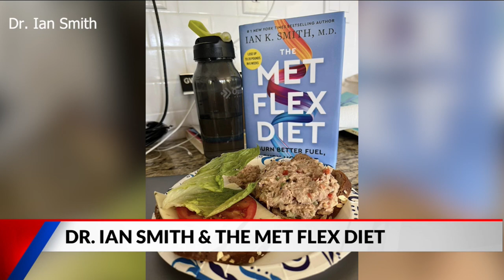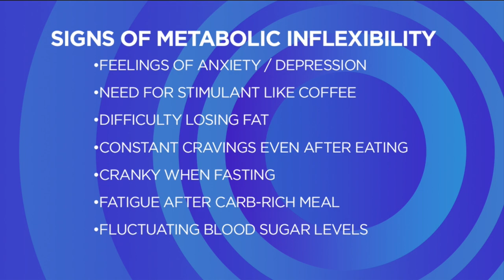Dr. Ian Smith on the Met Flex Diet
Dr. Ian Smith is the author of several #1 New York Times bestselling books, along with 16 other books with millions of copies in print. He's also served as the solo host of the Emmy-award winning TV show "The Doctors." His newest book, The Met Flex Diet, was just released in April. He joined Angela in the studio to share how the Met Flex Diet works.